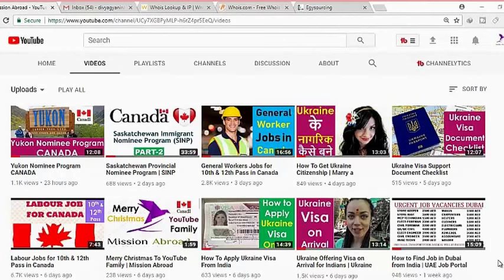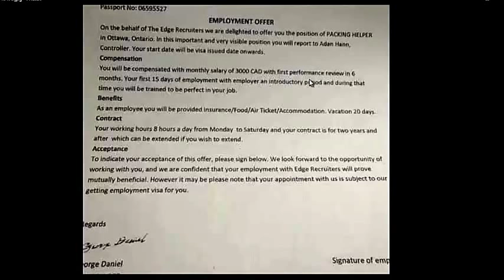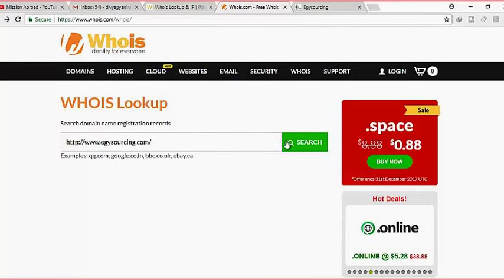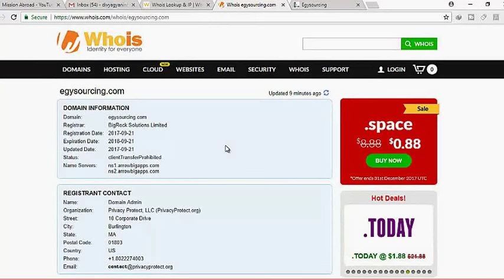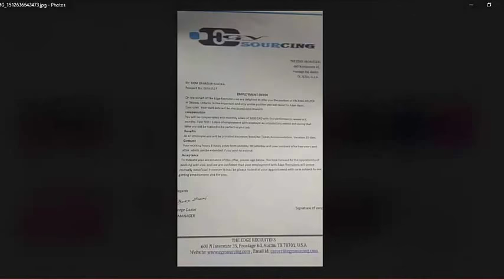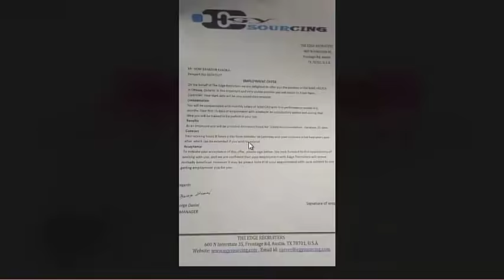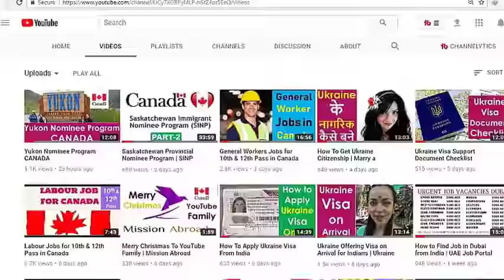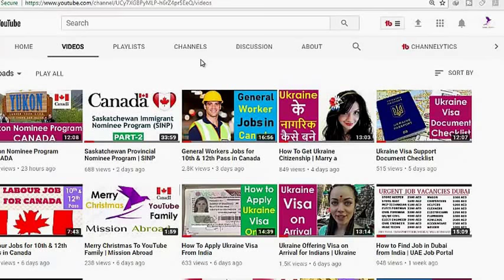How to Identify Fake Job Offer and Agent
In this video I will explain how to identify the fake job offers and fake agent. You will need to watch this video till end to know the full process. There are few trick where you can easily identify the fake job offering companies and consultants. Its big scam when agent demands for money or advance money to process your visa application as they already mentioned that employer will be bearing your all expenses of the trip to the country, why can’t they pay your visa fee? Think about it before you pay them money, once you pay money the agents will be gone from this world and you will never find them. So be careful friends just a friendly suggestion...

How to Get US Tourist Visa | Apply from Anywhere Online | आप खुद लगाये अमेरिका टूरिस्ट Visa

 Have a good Day | Mission Abroad